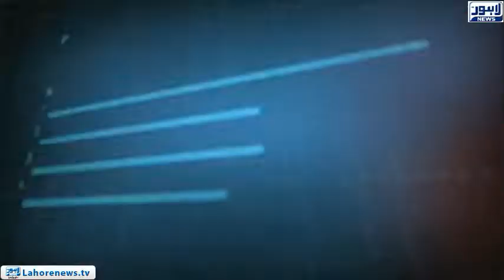Tamasha Episode 411 - Part 2